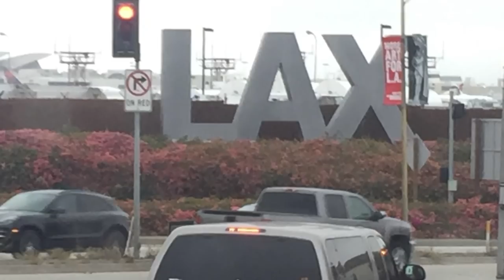Моя первая работа в Америке! Как я нашла первую работу в США? VLOG#76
А что здесь писать ✍🏻... Все подробности о работе как и кто помог найти, что я дела, какая была работа: полная занятость или частичная, какой опыт получила... Всё в этой серии. Продолжение следует...